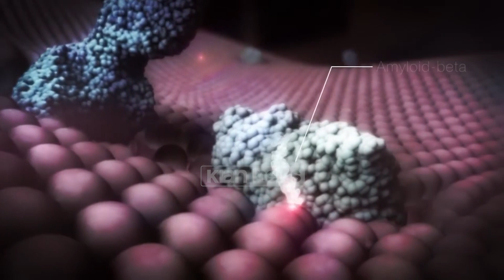Klan News - Shpresë për kurimin e Alzheimerit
Eksperimenti i bombardimeve me nanopjesa magnetike i proteinave shkaktare e sëmundjes, pati sukses tek kafshët

Bllokohet defiçiti i memorjes tek kaviet e prekura nga Alzheimer. Kjo është arritur falë nanopjesëzave magnetike që i transportojnë neuroneve proteina të vogla në gjendje të thyejnë akumulimet e dëmshme të proteinës tau, që karakterizojnë sëmundjen, dhe duke mos lejuar të krijohen të tjera.

Kaviet e laboratorit i janë nënshtruar bombardimit me nanopjesëzat magnetike për 10 javë, duke i shkrirë këto grumbullime të dëmshme. Rezultatet kanë qenë të dukshme, pasi arrinin të kujtonin rrugën në labirinte të përshkuar me parë, dhe orientimi ishte ndryshe në karahasim me grupin që nuk kishte marrë trajtim.

Rezultati është publikuar në revistën shkencore Science Advances nga një grup kërkuesish të Universitetit të Californisë në Los Angeles.

Kështu tani i hapet rruga prespektivës së eksperimentimeve klinike edhe tek njeriu, por para së gjithash po punohet për krijimin e një sigurie në efikasitetin e terapisë.

Sipas shumë punëve kërkimore, grumbullimet e proteinave tau, bashkë me pllakat e proteinave beta-amiloide, janë shkaqet më të mundshme të dëmit neural që verifikohet gjatë sëmundjes. Dhe janë pikërisht këto që duhen goditur për të patur terapi të suksesshme.